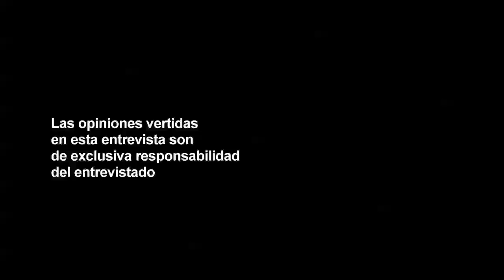Entrevista a José Cademartori Invernizzi - Biblioteca del Congreso Nacional de Chile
Entrevista realizada el 2 de abril de 2009, en el marco del Programa Historia Política Legislativa de la Biblioteca del Congreso Nacional de Chile.
José Luis Cademártori (La Serena, 24 de septiembre de 1930 - Santiago, 25 de junio de 2024). Ingeniero comercial, académico y político del Partido Comunista de Chile. Diputado por cuatro periodos consecutivos entre 1957 y 1973 por la Séptima Agrupación Departamental "Santiago", primer distrito.